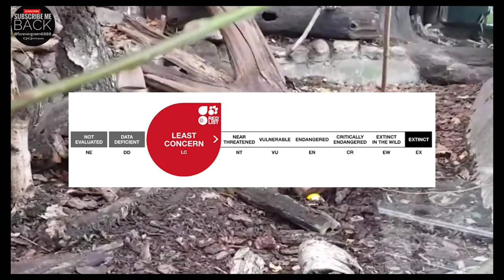YELLOW THROATED MARTEN SHORT STORY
We all have heard of the Honey Badger and Wolverine, exceptionally capable of wiihstandmg much larger animals than themselves  But at 1he same time, the speed and dexterity of both leave much to be desired and .s the major reason behind them preying on small animals or the sick and 1he weakened Cont.ary to that,the heroine of today's video surpasses ihem in both aspects. She not only is almost as aggressive and enduring as a wolverine. but in addition. she also masters mcredible agility, speed. and very developed social behavior. which helps her to be a dangerous hunter Meet the YELLOW-THROATED MARTEN  KHARZA - A HUGE MARTEN THAT KILLS DEER AND MONKEYS FOR SPORT

yellow-throated marten
Yellowthroatedmartensmallanimals
Yellow throated marten species
4k video